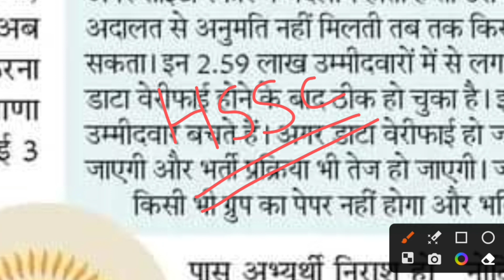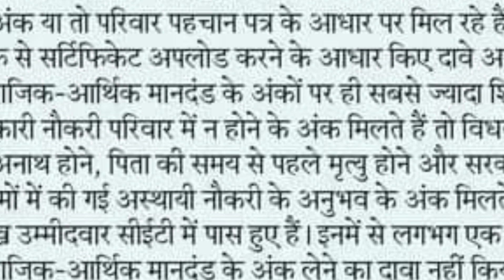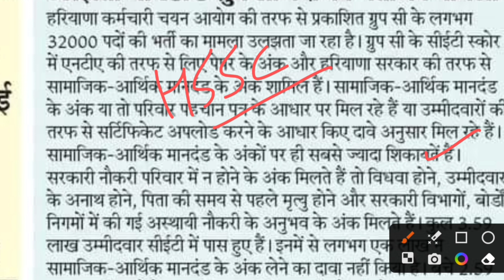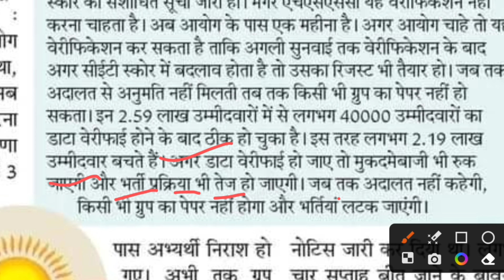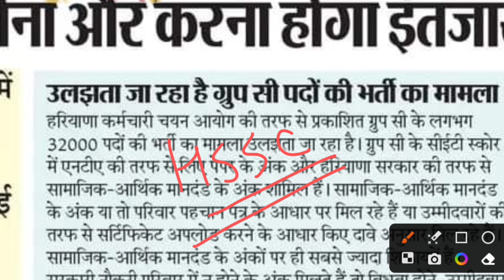Hssc CET Update Today News | Hssc CET को लेकर आज होगी CM की बड़ी मीटिंग | Y.S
Thanks.